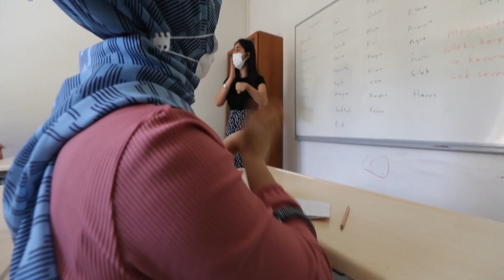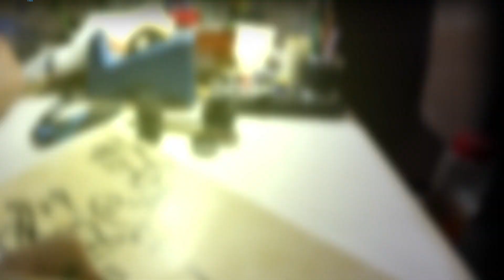Yaygın Eğitim Kurslarından Örnekler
Vatandaşlarımızın yaşına, mesleğine ve eğitim durumuna bakmaksızın, her yerde herkes için var olmak ve vatandaşlarımızın kişisel ve meslekî gelişimlerine katkıda bulunmak amacıyla kurslar düzenliyoruz.